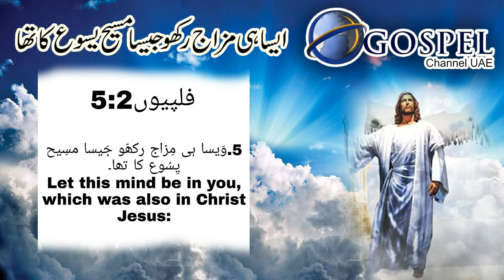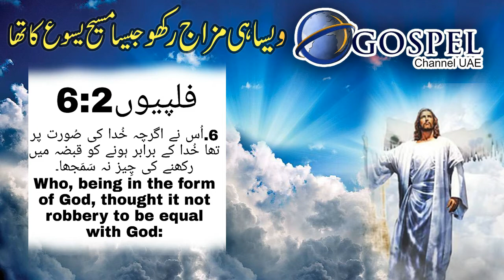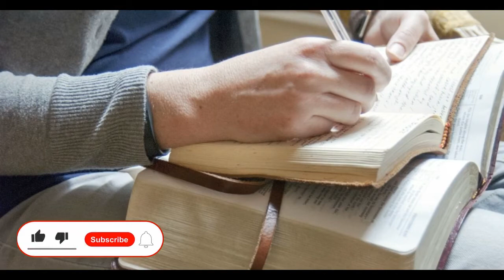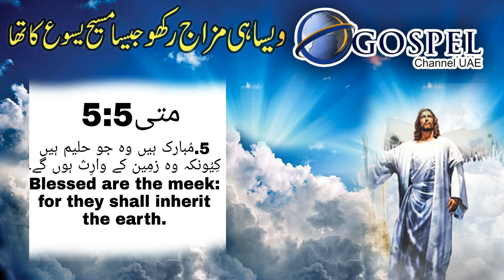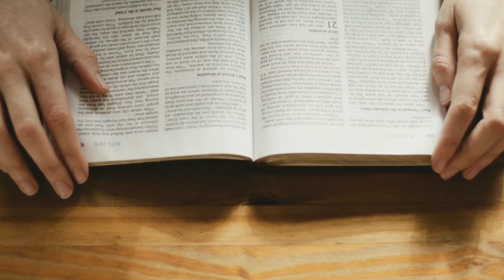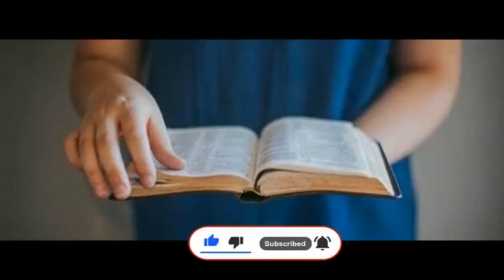How is mind of the Jesus Christ Sermon By Pastor Rokas Barkat in Urdu /Hindi[Part 2]2021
Gospel, any of four biblical narratives covering the life and death of Jesus Christ. Written, according to tradition, respectively by St. Matthew, St. Mark, St. Luke, and St. John (the four evangelists), they are placed at the beginning of the New Testament and make up about half the total text. The word gospel is derived from the Anglo-Saxon term god-spell, meaning “good story,” a rendering of the Latin evangelium and the Greek euangelion, meaning “good news” or “good telling.” Since the late 18th century the first three have been called the Synoptic Gospels, because the texts, set side by side, show a similar treatment of the life and death of Jesus Christ. See also Gospel According to Matthew; Gospel According to Mark; Gospel According to Luke; and Gospel According to John.
Scripture should be our source of wisdom and discernment when it comes to our heart it will change us completely .So when you read the Bible must understand it .If you want to learn more about Bible please watch more videos of our channel .
 God places much responsibility on the man called to lead and care for his people! There is a much higher standard of personal conduct when you are called to lead, guide, and feed souls. Read these bible verses which are used in this video we hope that will change your life .Gospel Channel UAE  aim is to deliver the true Gospel of Jesus through this great Youtube plateform .